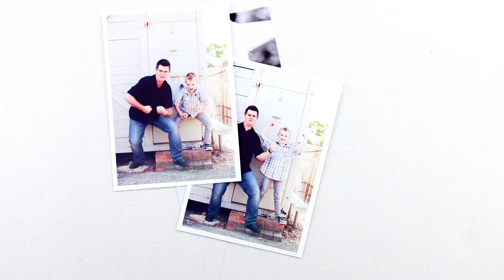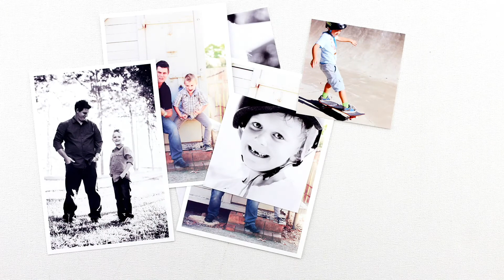Totally Rad Collection - Cocoa Vanilla Studio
A short video introducing our newest collection - shipping late February 2016!